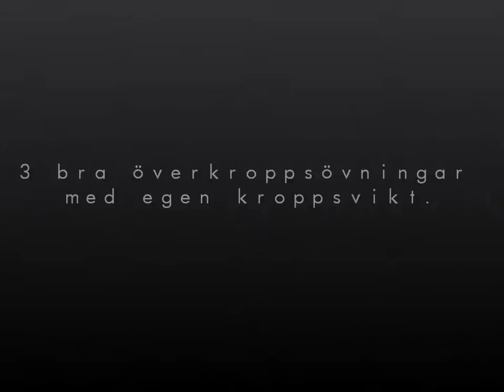XCS Majken - 3 styrkeövningar med egen kroppsvikt